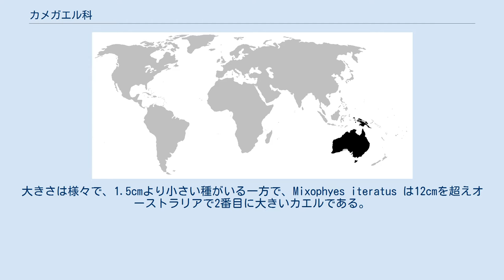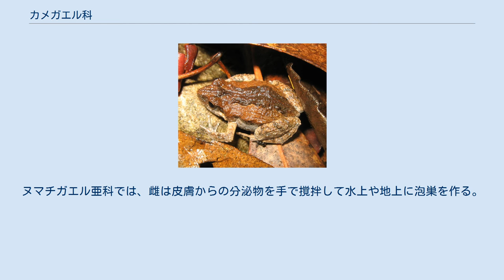カメガエル科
カメガエル科 Myobatrachidae はカエルの科の一つ。
オーストラリアとニューギニアに分布する。
大きさは様々で、1.5cmより小さい種がいる一方で、Mixophyes iteratus は12cmを超えオーストラリアで2番目に大きいカエルである。
地上性または水性で、樹上性種はない。
 親が子を独特な方法で保護する種がある。
イブクロコモリガエル属の2種は、雌がオタマジャクシを飲み込み胃の中で変態するまで育てる。
フクロガエルでは、雄が孵化まで卵を保護し、孵化したオタマジャクシを体側にある袋の中に収納し、同様に保育する。
本科に特有ではないが、ヌマチガエル属の多くの種では雄が卵塊の近くの土中に潜り込んで卵を保護する行動が見られる。
 多くの種が穴を掘る習性を持ち、乾季のある地域や半乾燥帯での生存が可能となっている。
カメガエルやサキュウガエルでは、産卵は水中ではなく湿った砂中で行われ、オタマジャクシの段階を経ずに卵から直接仔ガエルが孵化する。
 指先には、樹上性のカエルに見られるような吸盤はない。
ヌマチガエル亜科では、雌は皮膚からの分泌物を手で撹拌して水上や地上に泡巣を作る。
 2亜科に約20属130種が属する。
各亜科を科に昇格させる場合もある。
属の和名はによる。